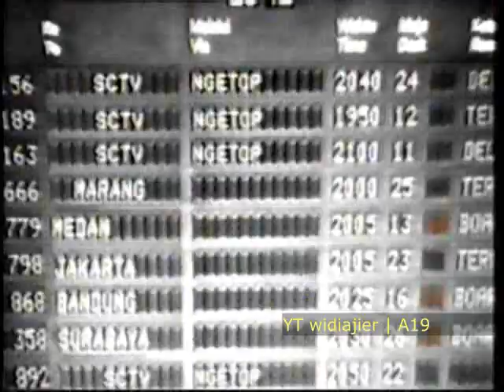Ident SCTV Ngetop versi Bandara tahun 2001